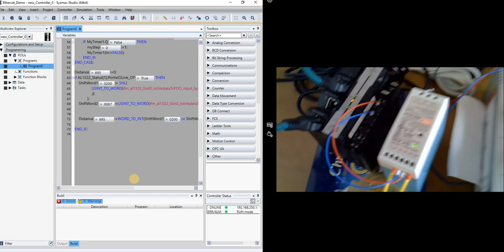OMRON.Ethercat Demo with IFM PhoenixContact